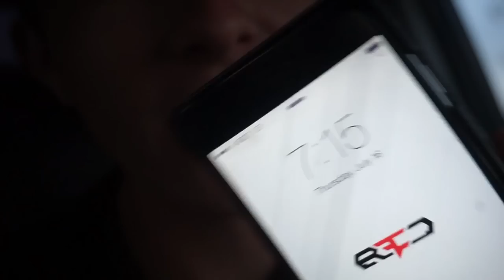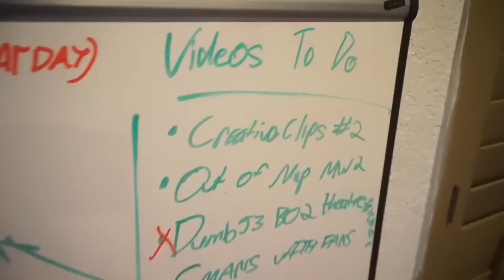Scared My Mom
Just eww.

LIKE THE VIDEO IF YOU LIKE THE VIDEO!

Rules:
Same Classes, map, and flag spot
Monsty:

D-WHY - A God Amongst Men

You guys are the greatest thing to every happen to me. I can't wait to see what this year is going to have in it!